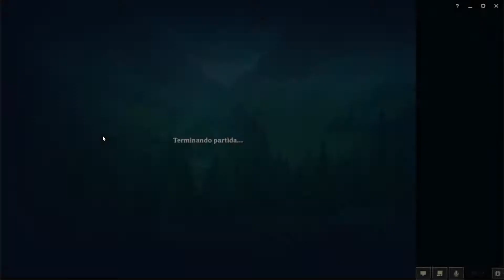LoL RANDOM // Roba kills y curador de de copias me llamaban (Janna)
Roba kills y curador de de copias me llamaban
Gameplay
Janna
Español

League of Legends gameplay español
League of Legends Janan Beta
lol gameplay
lol gameplay español
lol Janan Beta